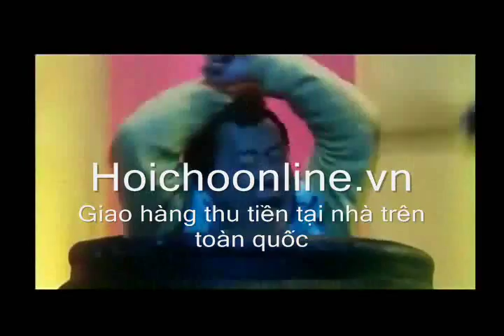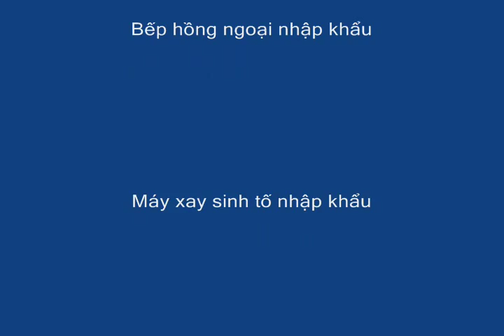võ thuật hong kong, hài hước ai cũng phải cười